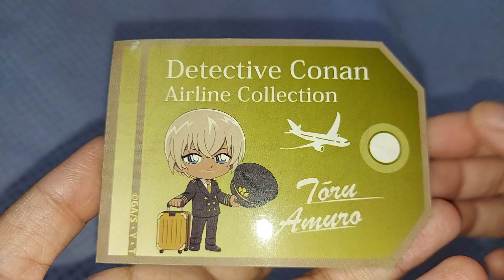名探偵コナン エアラインコレクション トラベルステッカー4枚セット 安室透